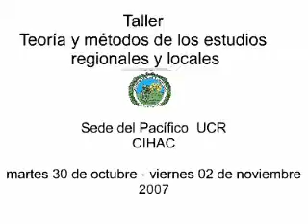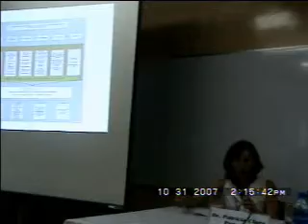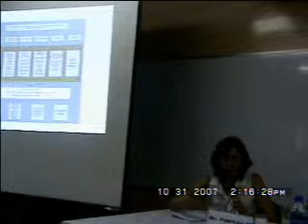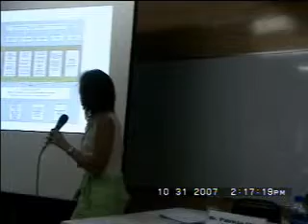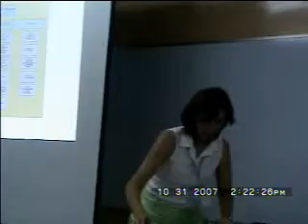Mesa Redonda Encadenamientos productivos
Mesa redonda donde se discuten los alcances teórico metodológicos de las investigaciones sobre encadenamientos productivos de los proyectos de Investigación de la Sede del Pacífico, Occidente y del CIAHC todos  de la Universidad de Costa Rica.
participaron: Bch.  Patricia Clare; MSc. Oriester Abarca; MSc. Mynor Badilla y el Dr. Ronny Viales.